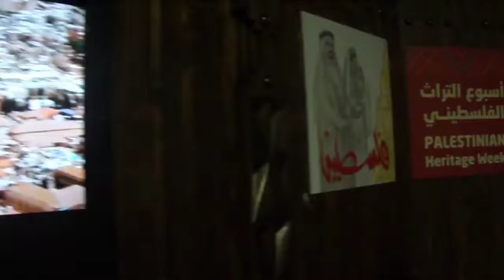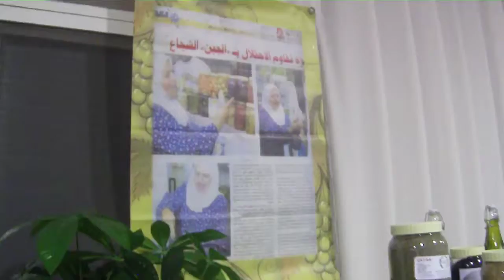معرض فلسطيني مصغر ضمن اسبوع التراث الفلسطيني في الشارقة